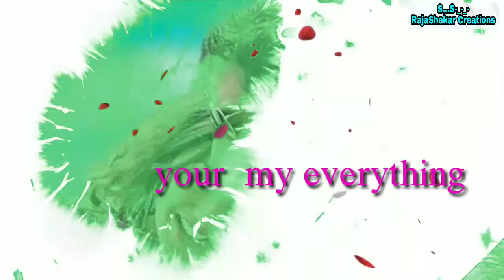Ishq terndin video status 💝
✔️  MVN //my video nagar //✔️